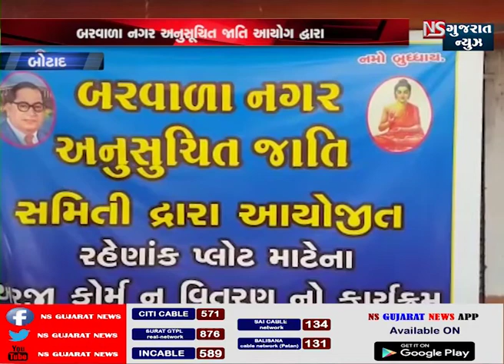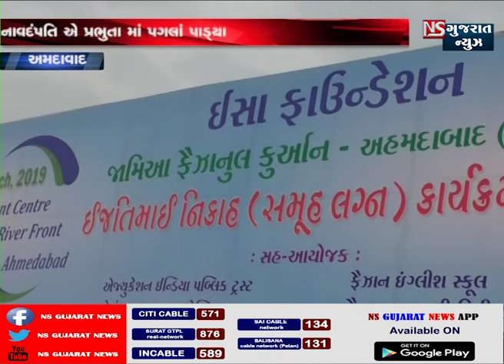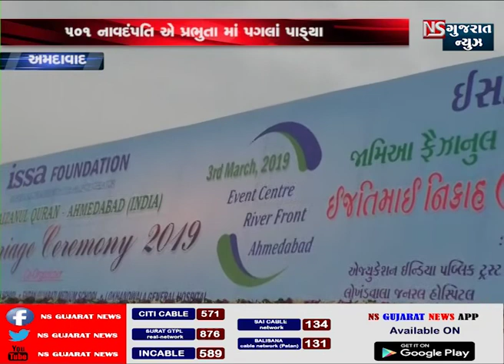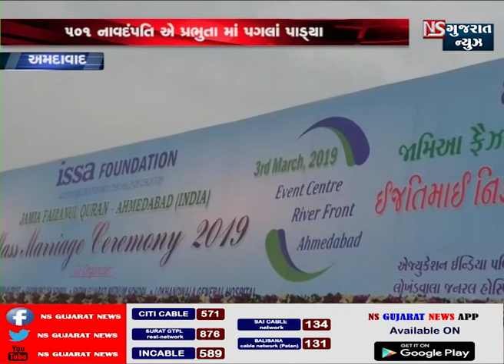||NS GUJARAT NEWS||